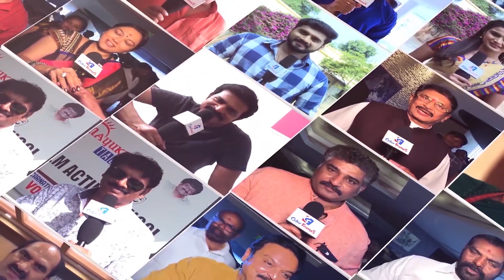Crazy combo! Junior NTR set to team up with KGF director Prashanth Neel | Color Frames